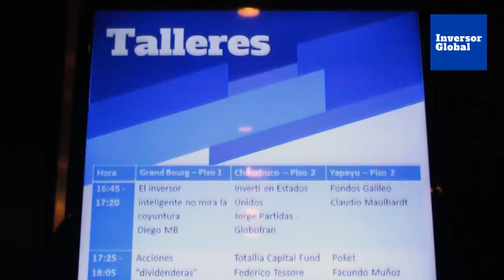Experiencia Inversor Global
Viviana tiene más de tres años como suscriptora de Inversor Global y  asistió a nuestra conferencia anual el pasado mes de diciembre “Argentina 2020: comprar, vender… o escapar”. En este video nos cuenta un poco sobre su experiencia como inversora.